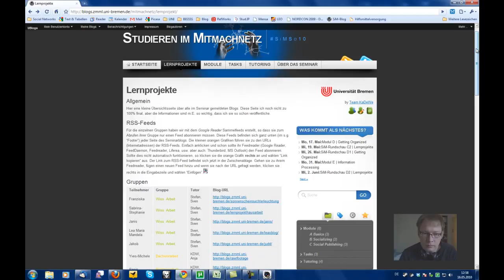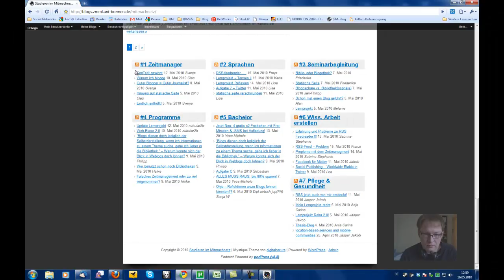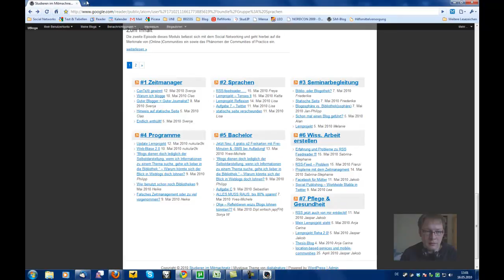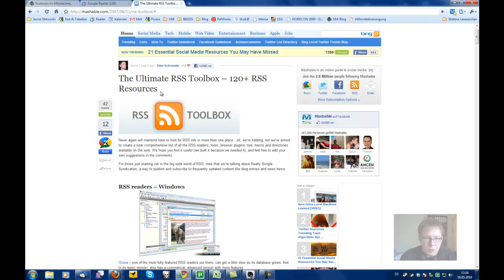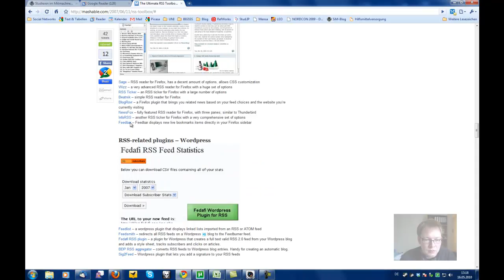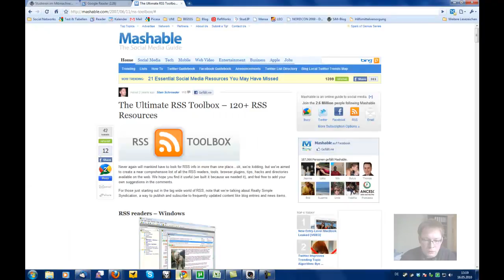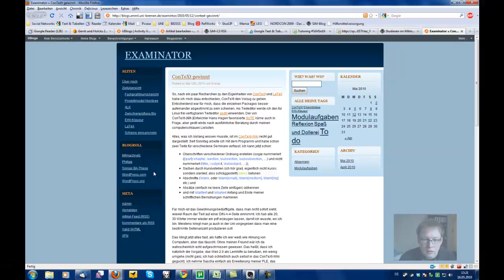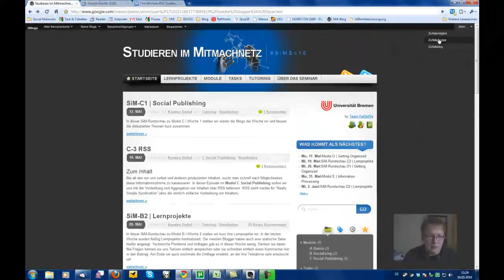SiM-C3 RSS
Kleines Tutorial zum Umgang mit den Gruppenfeeds